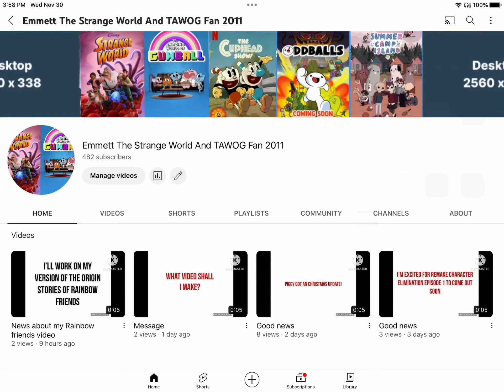My New Name, Banner, And Profile Picture For 2022 December